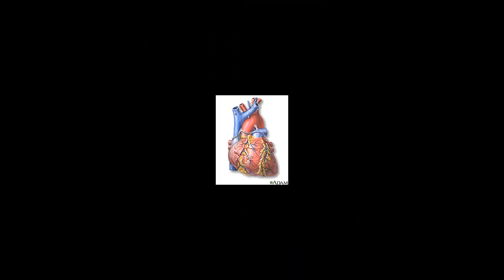Worth the Blues - Official Dain Silva (OFFICIAL LYRIC VIDEO)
Worth the Blues by Singer/songwriter Dain Silva.

IT'S ALL IN YOUR FINGERS, IT'S ALL IN YOUR PLAYING
IT'S ALL IN THE WAY, YOU BEAT THEM DRUMS
IT'S IN MY HEART - IT'S IN MY SOUL
IT'S MY LOVE FOR - ROCK N ROLL.
I PLAY WHAT I FEEL - I FEEL WHAT I'M SAYING
ALL I WANT TO DO IS - PLAY MY GUITAR..
FEEL WHAT I'M PLAYING - HEAR THE BASS AND DRUMS
LISTEN TO WHAT I'M SINGING - LEARN THEM WORDS..
I LOVE IT- IT LOVES ME
MUSIC NEVER LETS ME DOWN
WRITE ONE SONG - THEN COMES ANOTHER
GOOD SONGS - NEVER STOP COMING..
LISTEN TO WHAT I'M SINGING
LEARN THEM WORDS
SOLO- RHYTHM CHANGE
FEEL WHAT I'M PLAYING - I HEAR THE BASS AND DRUMS
LEARN THEM WORDS
[ REPEAT FIRST SECTION WITH INTRO - END